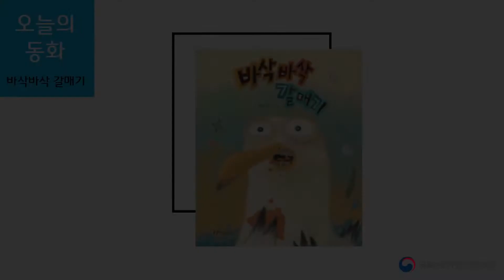「2020년 이야기가 있는 코딩」 바삭바삭 갈매기 (메이킹)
'바삭바삭 갈매기' 책을 읽고 갈매기 상자를 만들어 봅시다.